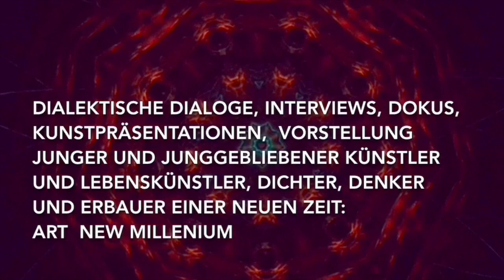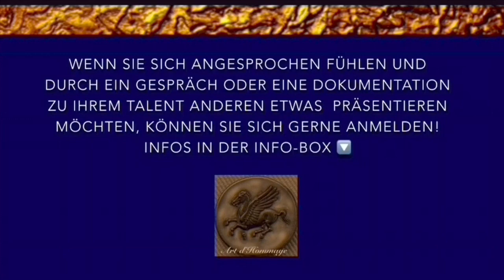Krishnamurti - ein Mensch der Zukunft, Dr. Peter Michel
Dialog zwischen Dr. Peter Michel, der Autor des Buches „Krishnamurti“, ein Mensch der Zukunft und Angelika Dahlhaus. Die wunderbare Biographie dieses grossen Weisheitslehrers des 20. Jahrhunderts, der eine Brücke des östlichen und westlichen Denkens herzustellen bestrebt war, fasziniert jeden Leser. Mit niemanden ist Krishnamurti vergleichbar, so herausragend und niemals kopierbar ist seine Persönlichkeit. Er hat es seinen Zeitgenossen nicht immer leicht gemacht, doch hören Sie selbst.

Krishnamurti, ein Mensch der Zukunft, Aquamarinverlag, 2007

Sie finden auf unserem Sender noch weitere Literaturbeispiele